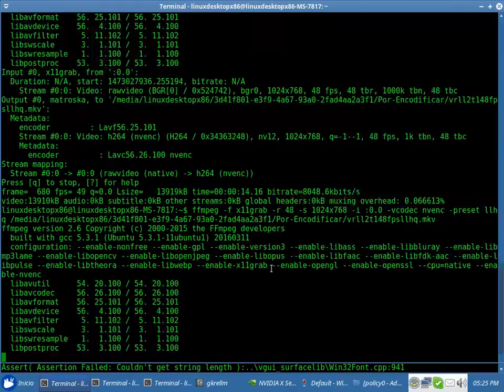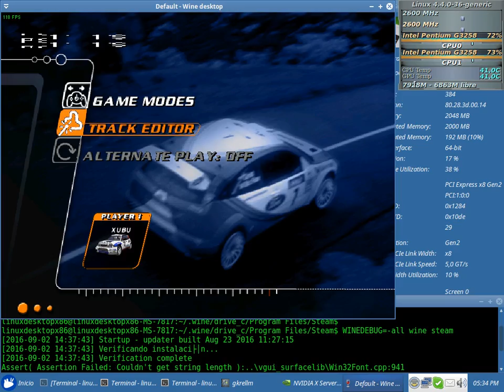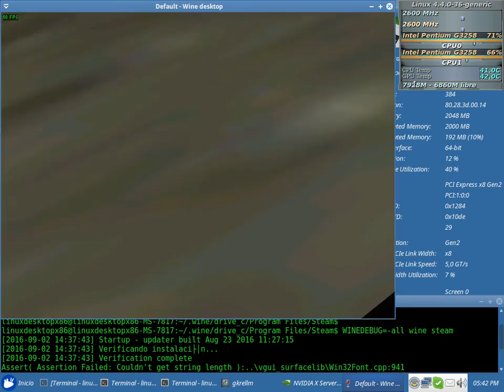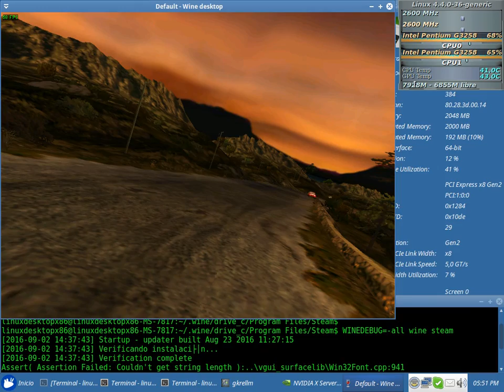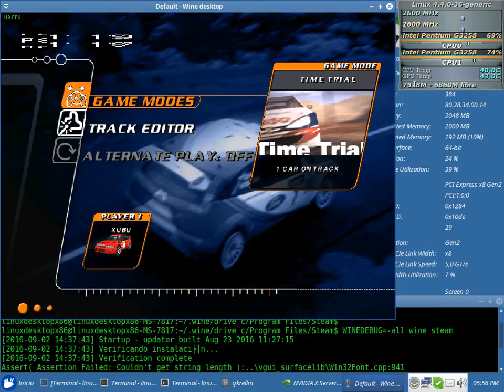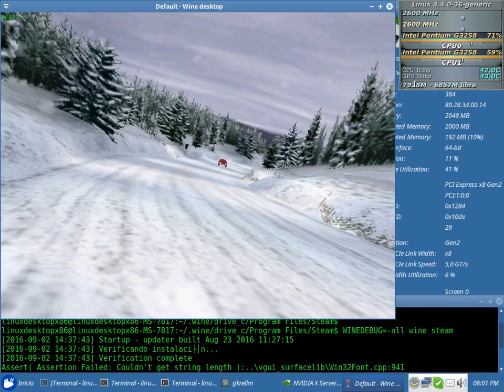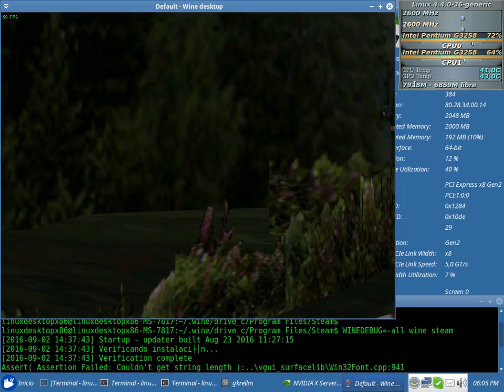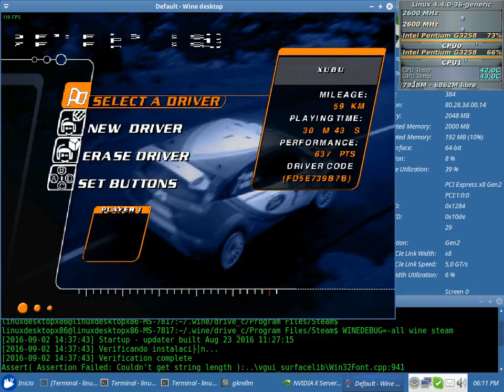V-Rally 2 Test 48fps NVENC 64bits (Pentium G3258) con el Wine 1.9.18 + Nvidia 370.23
V-Rally 2 Test 48fps NVENC 64bits Sin Debugger (en consola: WINEDEBUG=-all wine steam) con el Wine 1.9.18

Xubuntu 16.04 64Bit - Kernel 4.4.0-36 generic (ubuntu mainline) - CPUFreq: Performance